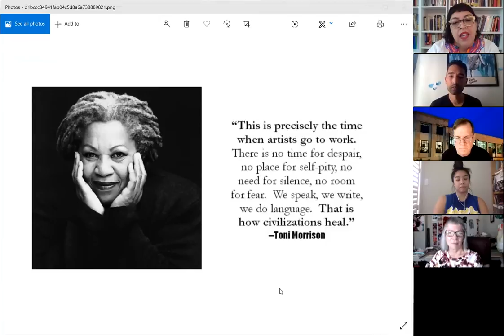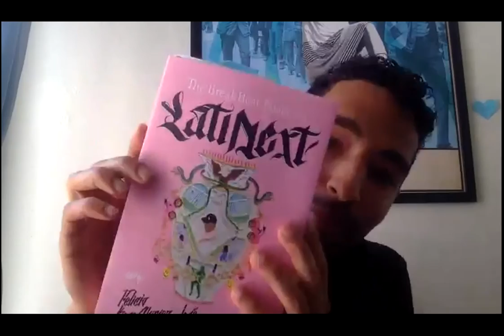Gabriel Cortez - La Palabra Summer Poetry 2020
The Avenue 50 Studio presents La Palabra Poetry, 10 Poets in 10

Weeks! Angelina Sáenz welcomes Gabriel Cortez! Gabriel Cortez is a Black biracial poet, educator, and organizer of Panamanian descent. His work has appeared in The New York Times, National Public Radio, Huffington Post, The Rumpus, and The Breakbeat Poets Anthology Volume 4. He is a VONA fellow, BARS workshop alum, NALAC grant recipient, and winner of the Judith Lee Stronach Baccalaureate Prize.

Gabriel is a member of the artist collective, Ghostlines, and co-founder of The Root Slam, an award-winning poetry venue dedicated to inclusivity, justice, and artistic growth, as well as Write Home, a project working to challenge public perceptions of houselessness and shift critical resources to houseless Bay Area youth through spoken word poetry.

Gabriel currently works as Acting Program Director at Youth Speaks, one of the world’s leading presenters of spoken word performance, education, and youth development programs.